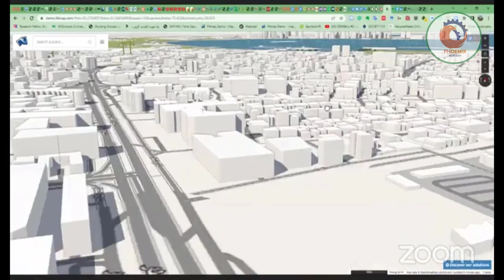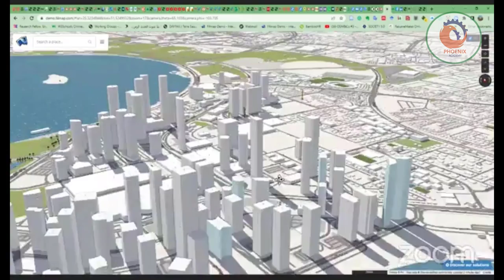د محمد المري